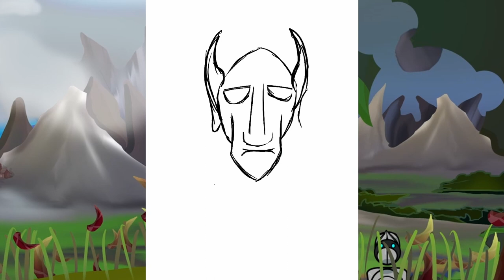To The Skies And Beyond - Brothers Of Metal | Drawing To Metal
Always looking forward to bring a little more magic into this world, I Hope you enjoyed yourself.
Drawing & Painting Fantasy Creatures & Landscapes In My Style | Time Lapse Speed Art | Dark Fantasy and Drawing to Metal.

To the Skies and Beyond · Brothers of Metal · Dawid Grahn · Johan Johansson · Ylva Eriksson · Dawid Grahn · Johan Johansson · Ylva Eriksson · Erik Berglund

Emblas Saga

Music
1 songs

To the Skies and Beyond
Brothers of Metal
Emblas Saga